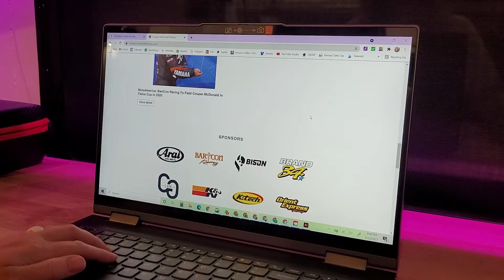We're Giving Back! Introducing The Herd Collection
The Herd Collection is here and growing by the day! Racer-branded apparel designed in-house and available exclusively at bisontrack.com, with 100% of the profits going back to the racer or team! It's just one of the ways Bison Track is giving back to the sport and the racers we love so much.

Bison Track creates high-quality bespoke motorcycle leather suits, gloves, and accessories for racers and the track day community. The company was born in Oklahoma City, OK but we travel full-time to support our riders. Our roots will always be in America's Heartland. Bison Track is committed to providing the motorcycle racing and track day community with high quality leather race suits and track gear at reasonable prices.